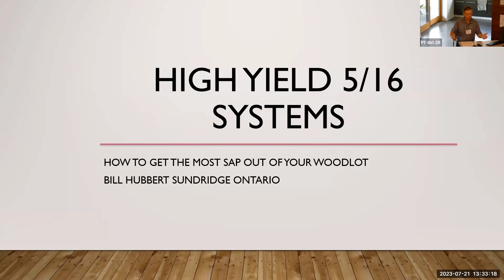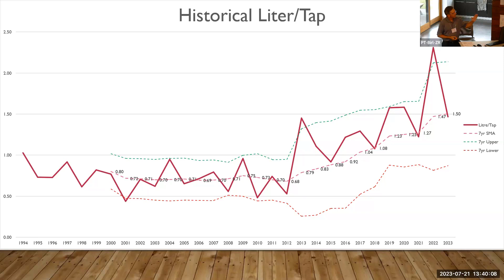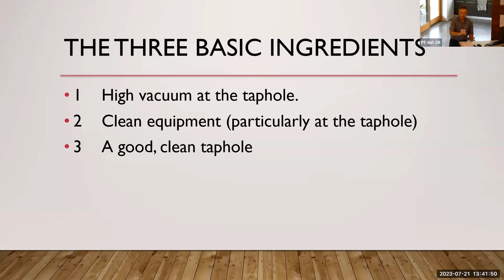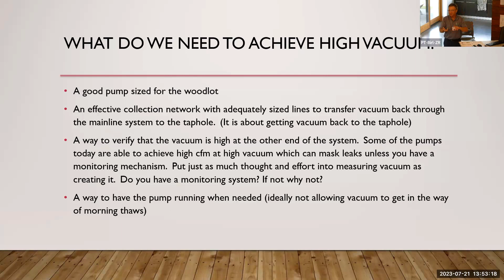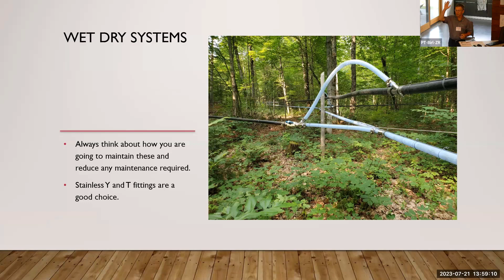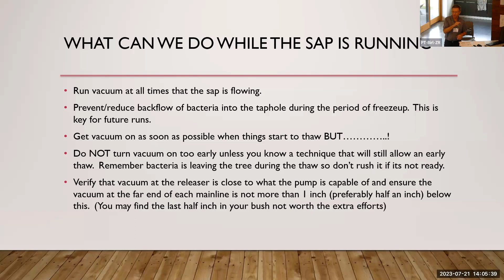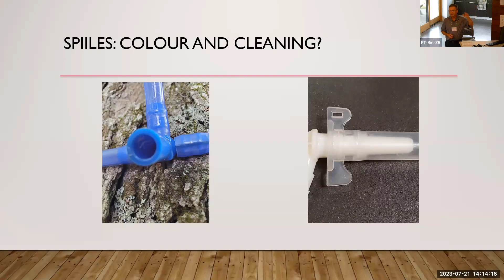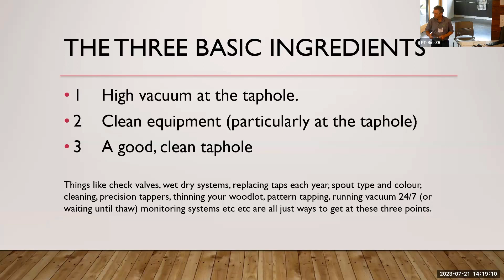High Yield 5/16" Collection Systems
Bill Hubbert discusses how to increase your production per tap and the importance of (1) High vacuum at the taphole, (2) clean equipment, and (3) a good clean taphole.